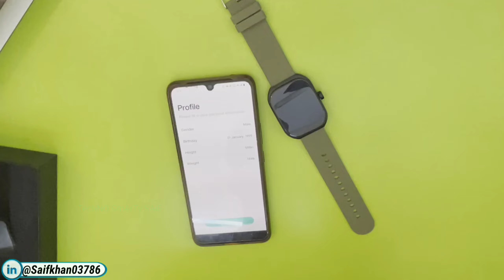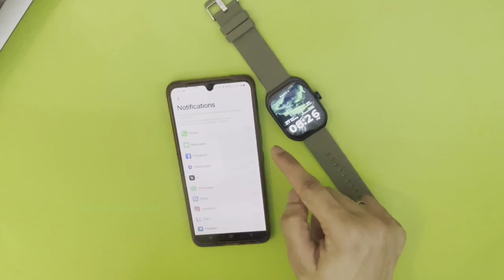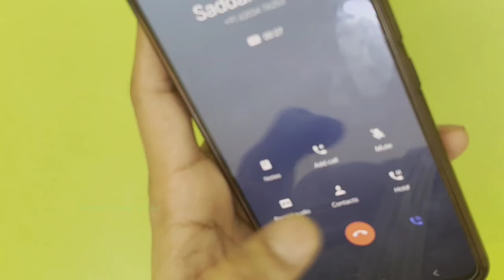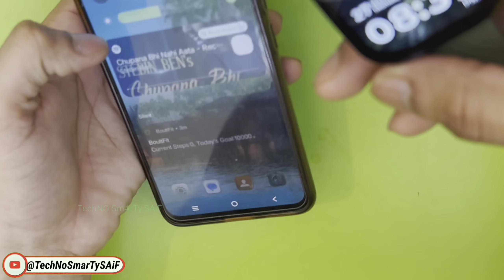Boult Trail Smartwatch Unboxing & Review🔥| Curved Display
Boult TRAIL Curved Display Smartwatch Unboxing & Review

Grab Here~

About~Boult Trail 2.01" 3D Curved HD Display, Working Crown, 190+ Watch Faces, Health Track Smartwatch  (Jade Green Strap, Free Size)

Keywords~
Techno smarty saif
smarty saif
best calling smartwatch
Unboxing
Tech
Technical smarty saif
smarty saif
techno smarty
Smartwatch
boult,boult trail
boult trail unboxing
boult trail review
boult trail unboxing and review
smartwatach under 1200
calling smartwatch under 1500
best calling smartwatach under 1500
boult smartwatch
boult calling smartwatch
boult watch trail
boult trail curved watch
smartwatch connect to app
smart watch best brand in india
smartwatch connect to phone,india
boult new smartwatch

Hashtags~